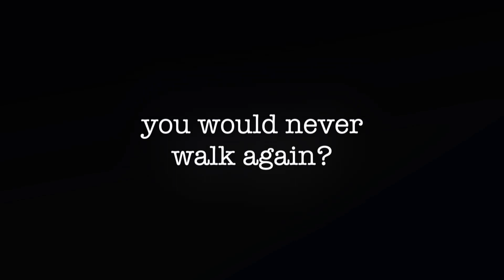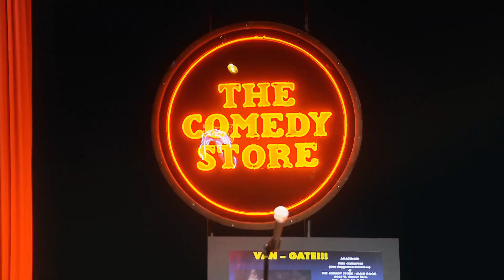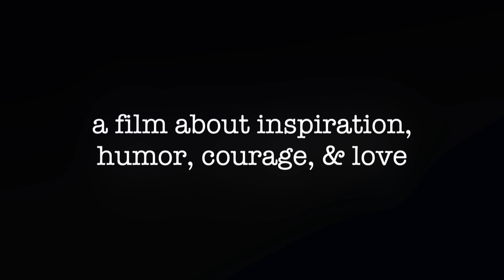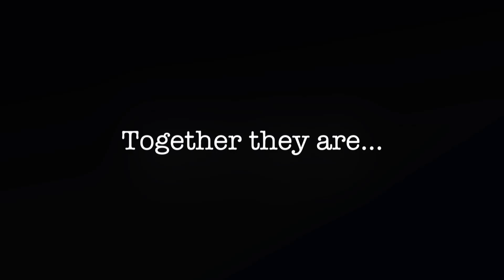Stilts & Spokes - The Movie (trailer)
Jay Cramer broke his neck in a near fatal boulder climbing accident. Instead of facing life consequences negatively, Jay embraced his quadriplegic condition with new inspirations, like following his dream of being a stand-up comic. Katy Sullivan, a double-leg amputee & world-class sprinter, met Jay in rehab and together found something that they never knew would exist: love for each other. Come to get to know this amazing couple as they serve to help others in their condition, and eventually make their way down the alter! This is "Stilts & Spokes".  If you are interested in supporting this film, please go